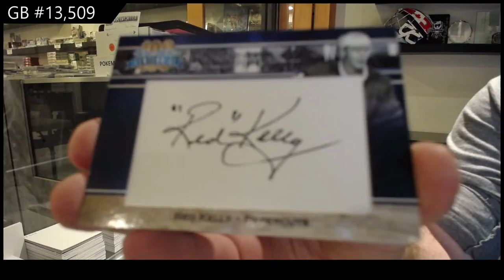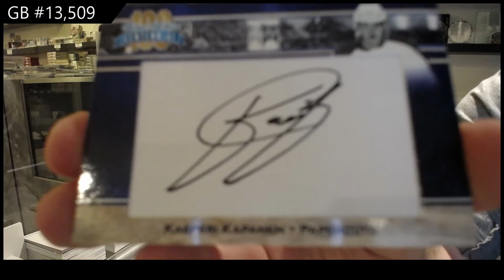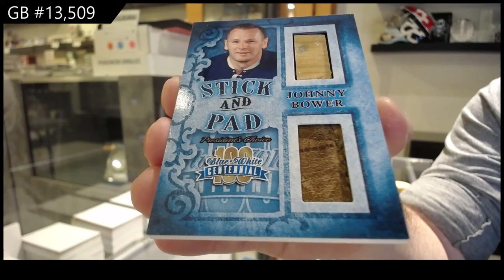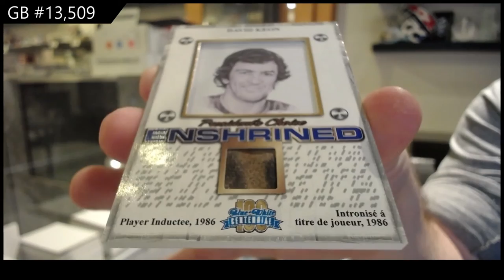2016 President's Choice Blue & White Centennial Hockey Box Break - C&C GB #13,509